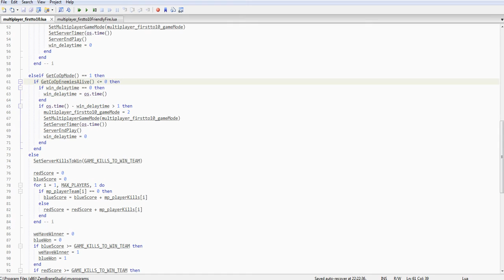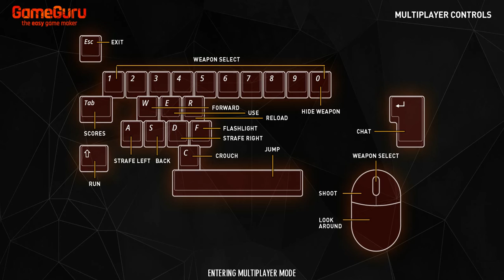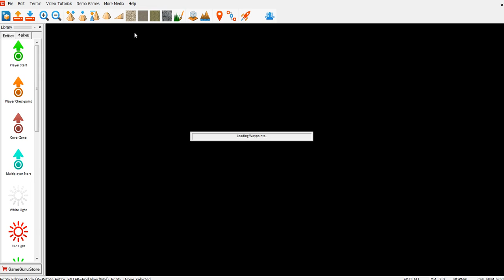GameGuru. Мультиплеер и его настройка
Основные базовые уроки по GameGuru, в которых вы узнаете основы движка.
Как создать мультиплеер и онлайн игру? Очень просто, в серии видео уроков по созданию онлайн игры вы узнаете очень много полезной информации, а также получите примеры реализации.